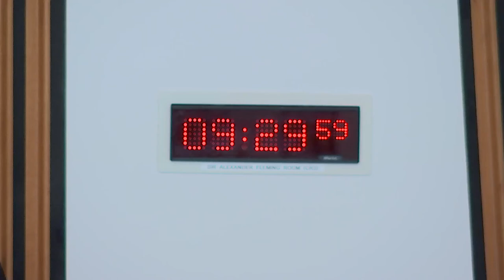Health, Social Care and Sport Committee - 19 April 2022